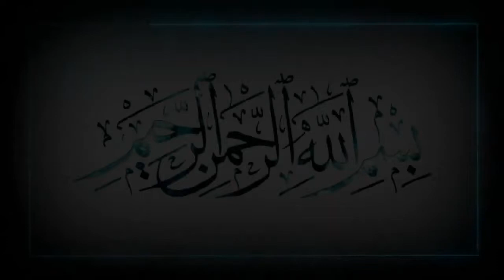Karatun Littafin Igaathatul Lahfan Darasi Na 013 Daga Dr. Abubakar Muhammad Sani Birnin Kudu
Daga Masallacin Galadanci Dake Birnin Kudu Jihar Jigawa Dake Nigeria